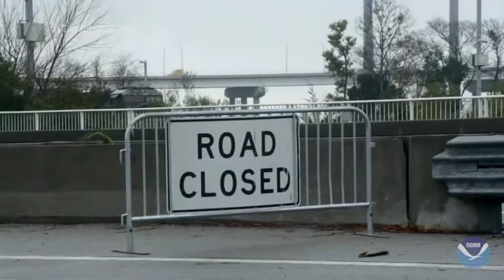U.S. could see deep sea rise over next 30 years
America’s coastline will see sea levels rise in the next 30 years by as much as they did in the entire 20th century, with major Eastern cities hit regularly, a government report warns. (Feb. 15)